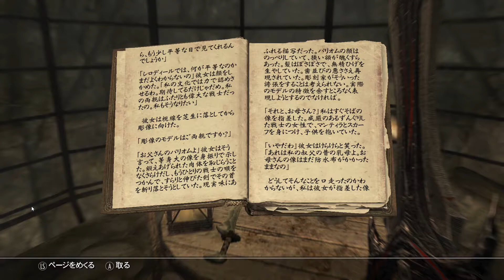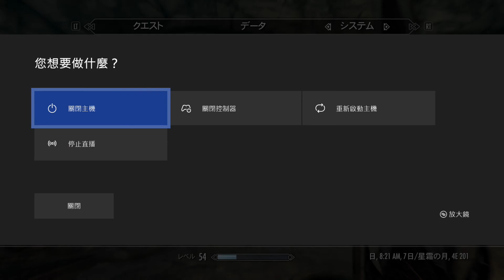Skyrim footage 2020/02/08 #2